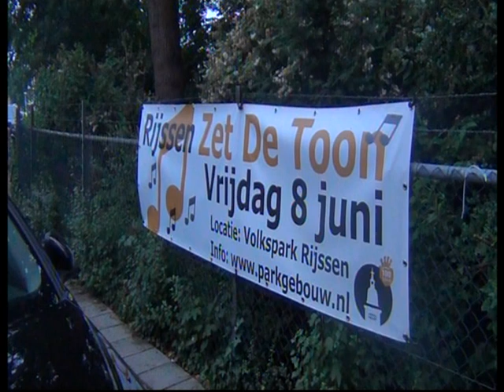Samenvatting Rijssen zet de Toon 2018 ( Deel 2 )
Na  veel  Montage werk  is her  ons gelukt om er mooi  2e gedeelte  van te maken . dit  komt  door tal  van, Omth ,  Iedereen  Toch bedankt